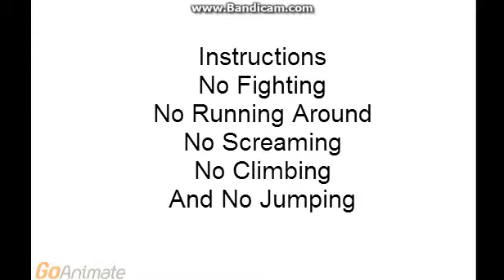DXE: Episode 3: Laser Tag To The MaXXX 6.30.14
Between laser and max, there is this one place called LazerMaxx, it is located in elgin il, I Hate That City, Besides I Live in LA. Taylor, Erika, And Jade are in the house.